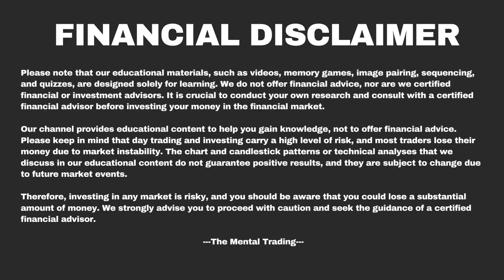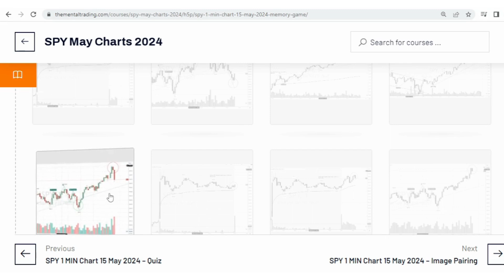SPY 1 MIN 15 May 2024 - Memory Game